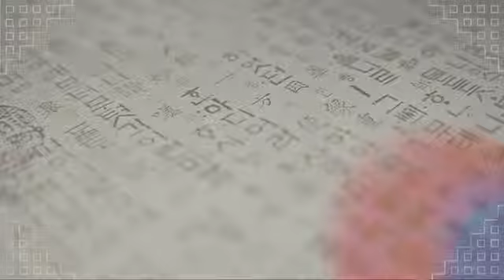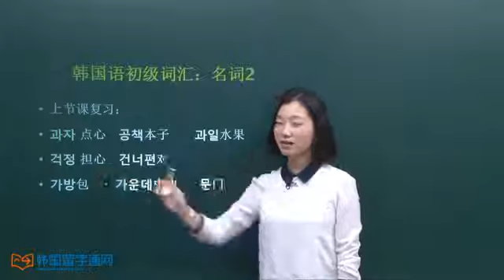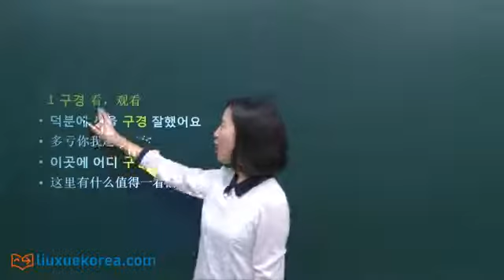[韩国语初级词汇] 名词2